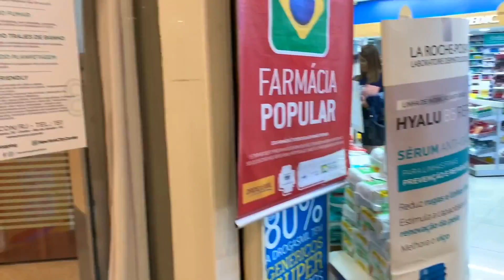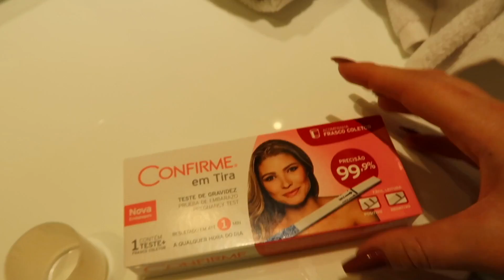🤰É VERDADE que ESTOU GRÁVIDA? *fiz o teste*😳 ‹ Morgana Santana ›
Eu estava com sintomas e fiz um teste de gravidez para descobrir se estou grávida e me surpreendi com a reação do meu marido.

🔴 Será que um dia chego a 1 MILHÃO DE SEGUIDORES NO INSTAGRAM?🔴

🔴MORGANA RUMO 3 MILHÕES DE INSCRITOS🔴

➡️ E-mail para publicidade:
A/C Milene